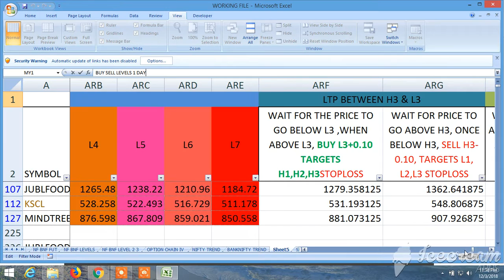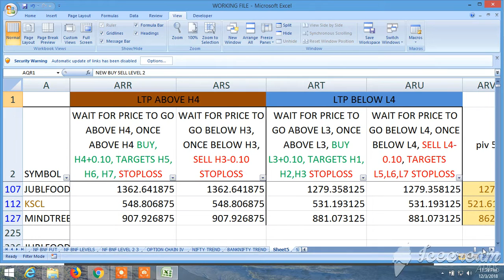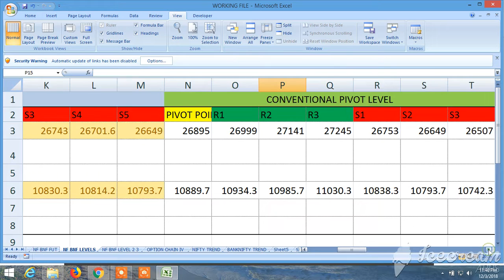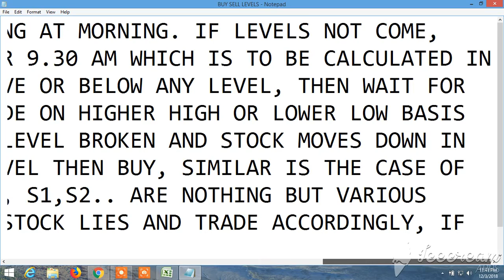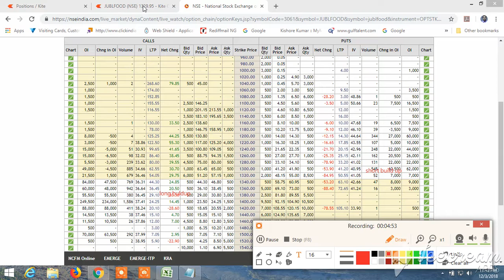BUY SELL SIGNAL CUM STOCK SCANNER: VIEW FOR TOMORROW 04.12.2018